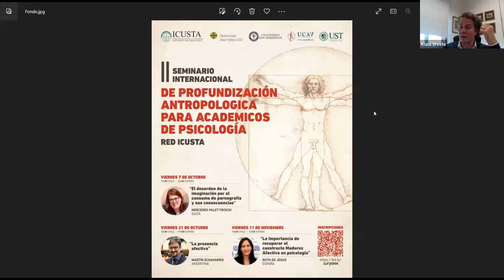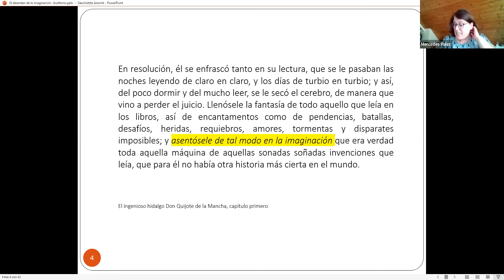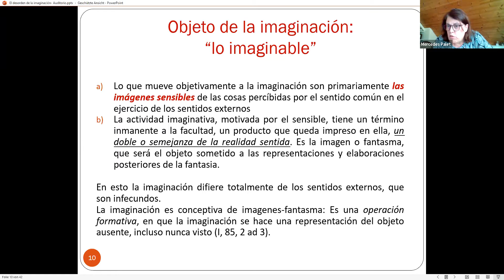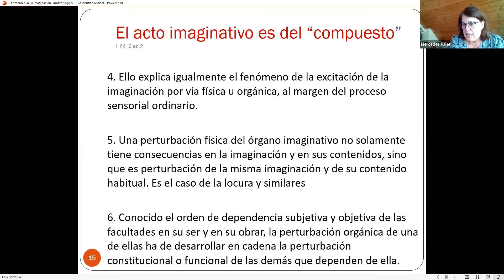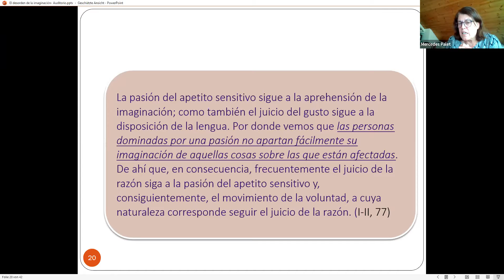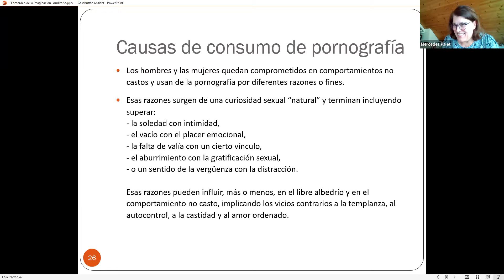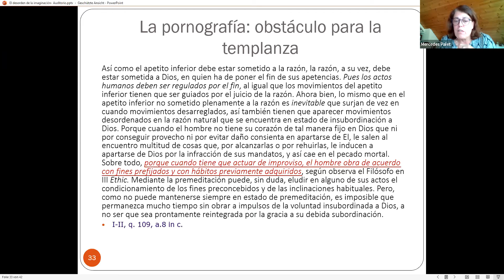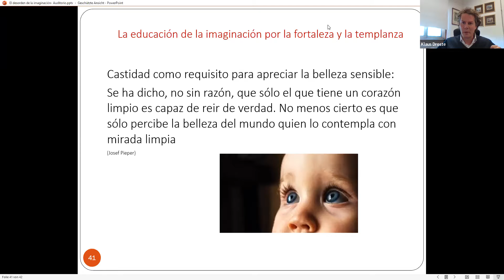II Seminario Internacional de Profundización Antropológica para Académicos de Psicología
Vuelve a ver la sesión del día 21 de octubre.